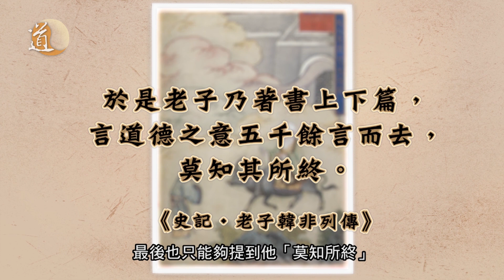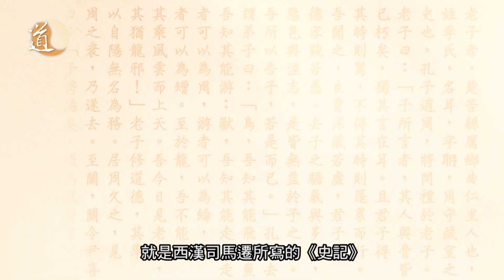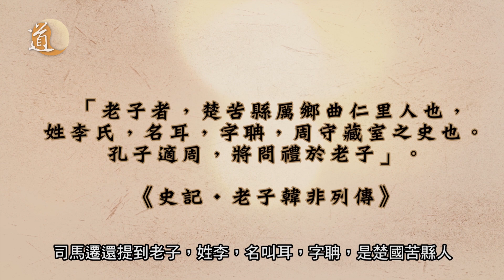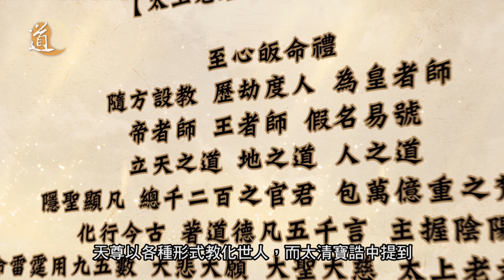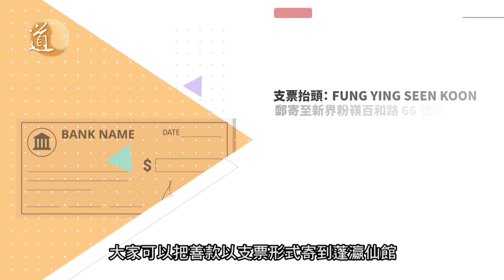老子，真有其人？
一般認為《道德經》是老子的著作，但在歷史文獻中，對老子的描述少之又少，尤其當提到老子晚年出關離開中原後，最後也只能夠提到他「莫知所終」。那到底，老子是不是真有其人？他，到底是誰？